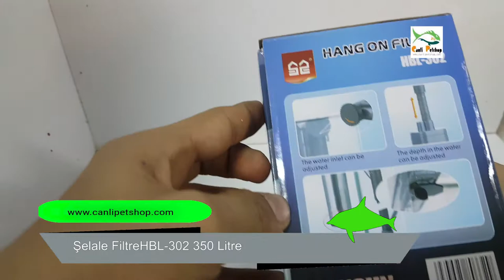Şelale FiltreHBL 302 350 Litre Kutu Açılımı